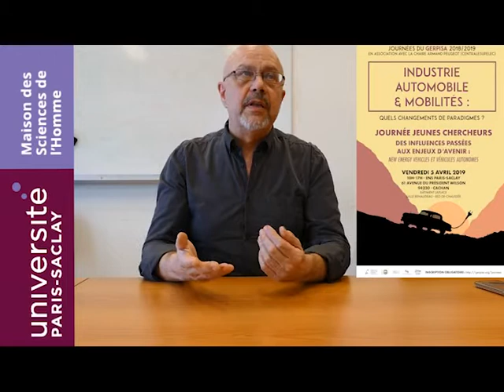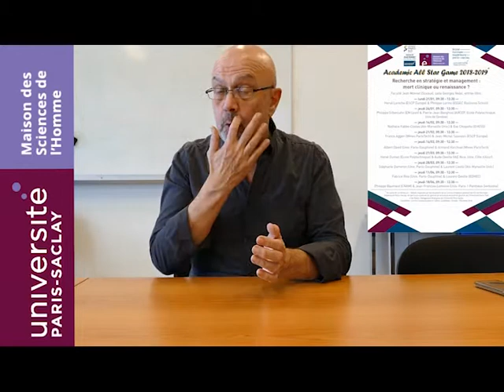MSH Paris-Saclay - Programme Avril 2019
Comme tous les mois, André Torre, directeur de la MSH Paris-Saclay, présente en vidéo le programme du mois (événements scientifiques, éditions , appels à projets...)